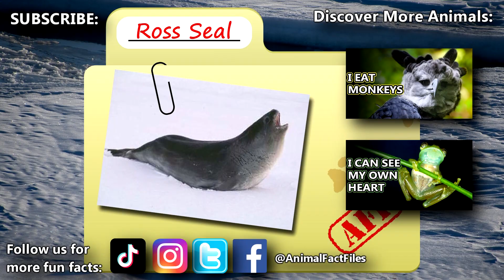Ross Seal Facts: the SINGING SEAL 🎶 Animal Fact Files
The Ross seal is one of the least known seals alive today. They're also known as the singing seal, but they don't often make a lot of noise. Learn Ross seal facts on this Animal Fact Files episode!

Scientific Name: Ommatophoca rossi
Range: Antarctica
Habitat: sea ice and open ocean
Size: 6.5 feet (2 m) long and 385 pounds (175 kg) in weight
Diet: squid, fish, krill
Threats: leopard seals, killer whales, environmental changes
Lifespan: 20+ years

😸 Order the AFF book "Mind Blowing Facts About the Planet's Strangest Animals"

Ross Seal RARE SEALS 0:00
Ross Seal DIET and THREATS 0:53
Ross Seal LIFE CYCLE 2:04
Ross Seal SINGING SEAL 3:00